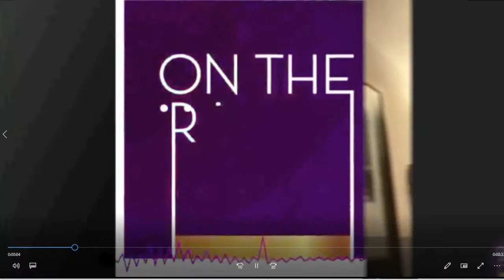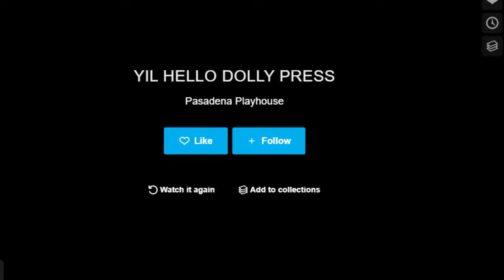Broadway's Lesli Margherita / Andy Einhorn / Nicholas Christopher : On the Rocks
Broadway comes to On the Rocks as cast members of Pasadena Playhouse’s You I Like (A Musical Celebration of Jerry Herman) reunite to chat about the music of Jerry Herman, musical theatre during COVID, and their extensive careers…featuring Musical Director & Creator Andy Einhorn (Hello, Dolly, Carousel, Bullets Over Broadway), Lesli Margherita (Matilda, Dames At Sea), and Nicholas Christopher (Hamilton, Miss Saigon)…with guest co-host Erik Altemus (Pippin) and your host, Alexander Rodriguez.  Curtain up, light the lights!

On the Rocks: Where Celebrities & Cocktails Mix
Presented by Straw Hut Media
iHeartRadio/Spotify/Pandora/AmazonMusic/ApplePodcasts
AppleTV/ROKU/AmazonFireTV: OutAt.TV